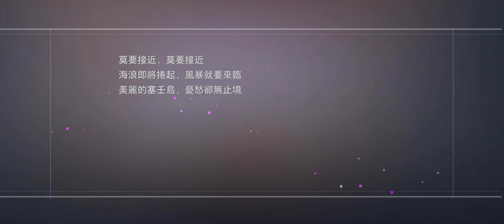夢境連結-活動（潛夢礁歌：普通1.入海引歌）